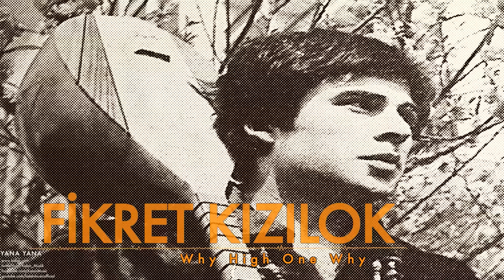Fikret Kızılok - Why High One Why I Yana Yana © 1993 Kalan Müzik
Söz - Müzik - Düzenleme: Fikret Kızılok

We gonna sing all together tonight
About depression, imitation, implation, depolititation
All together. Come on now. Don't worry. Come on now

Adidasla tekkelere gidersin
Baklavayla whiskyleri içersin
Nescafeyle falımıza bakarsın
Bu can sana kurban olsun

Benetton'dan eşofmanı giyersin
Jogging yapıp nefesini açarsın
Şapır şupur balgamları atarsın

We gonna sing together right now
Clap your hand, haydi
I say why
High! One!
Why
Why high one why
Allright now baby. Right now baby
Go now! Go now!
You know manuplation?

Mercedesle hacetine gidersin
İstemeden ahaliyi ezersin
Tuvalete karikatür çizersin

Akşam olur gazinoya gidersin (You know man gazino? Ayayaya)
Assoliste çelenk ikram edersin
Evdekilere de dayak atarsın

Rightnow baby! Come on everybody
We gonna sing together! All together
I say why
High! One!
Why
Right now baby
Go now
Come on Abdullah go!

Memleketin her tarafı dağ mıdır?
Rock'n Roll'a mapushane var mıdır?
Ölen ölür kalan sağlar sağ mıdır?

Right now baby! Come on everybody
Clap your hand! Come on now! Don't worry
I say why
High! One!
Why
Rightnow baby
Go now
Elveda everybody thank you very much
Elveda! Elveda! Allah'a emanet!
Thanks everybody